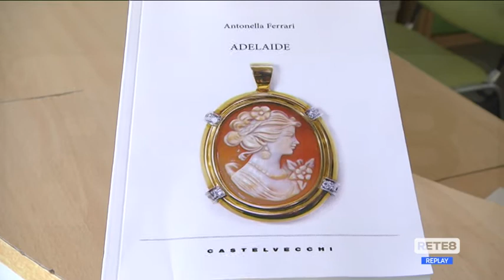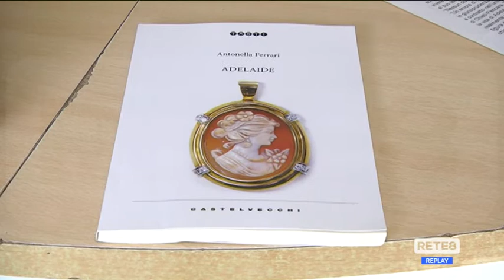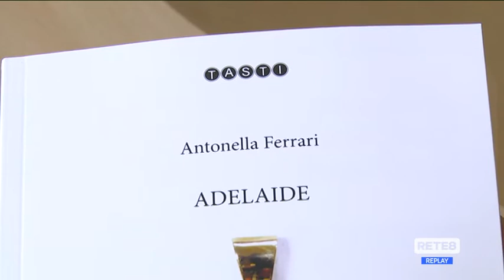Editoria - “Adelaide” in corsa per il Campiello